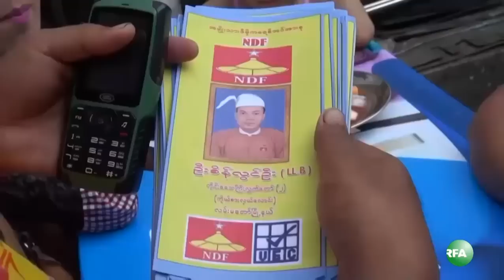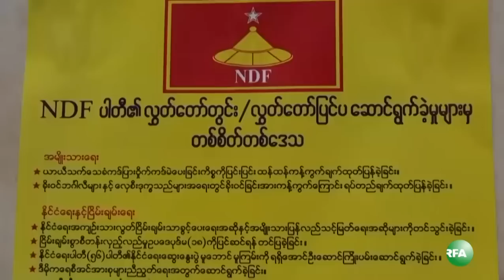NDF Candidates in Yangon Campaign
အမ်ဳိးသားဒီမိုကေရစီအင္အားစုပါတီNDF က ရန္ကုန္တိုင္းေဒသႀကီး လမ္းမေတာ္ၿမိဳ႕နယ္ အတြင္းမွာ ဒီကေန႔ မဲဆြယ္စည္းရံုးတဲ့ လက္ကမ္းေၾကညာေတြကို လုိက္လံေ၀ငွခဲ့ပါတယ္။ လာမည့္ ေရြးေကာက္ပြဲ အတြက္ NDF ပါတီရဲ႕ေဆာင္ပုဒ္ကေတာ့ ဒီေခတ္ႀကီးကိုေျပာင္းပစ္ဖို႔ ခေမာက္မဲကို ထည့္ၾကစို႔ ျဖစ္ပါတယ္။ RFA သတင္းေထာက္ မမိုးကလ်ာဦးက စုစည္းထားပါတယ္။